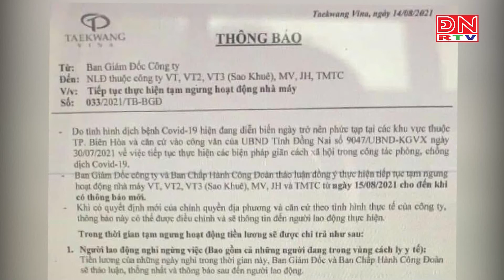Nhiều doanh nghiệp tiếp tục tạm ngừng hoạt động để phòng dịch Covid-19